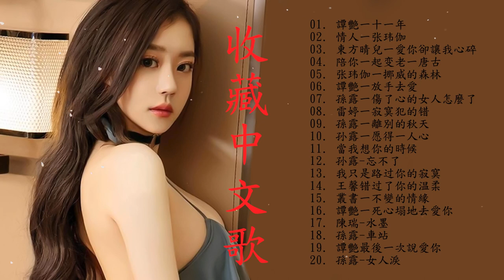【HIFI音乐】范同洲、孙璐、谭燕、张一诺。 美丽的女声旋律和顶级发烧专辑。 如果你不是收藏家，那就值得收藏。 谭燕、张一诺🎶🎶🎶